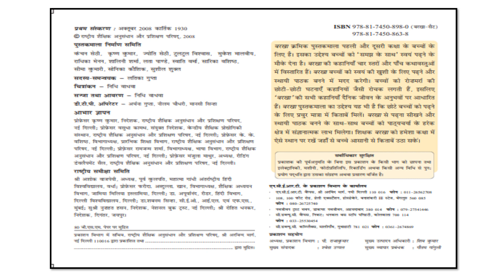Chupan Chupayi: Barkha Series Level 1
This is an attempt to convert Barkha Series Books to audio-visual material. These are very effective for children learning Hindi language at early grades.